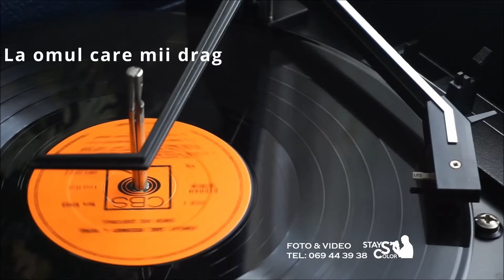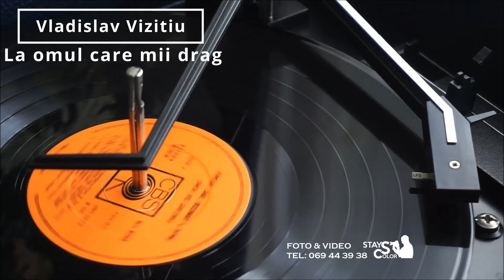Vladislav Vizitiu - Colaj de cîntece la nunta 2023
Vă mulțumesc pentru like și comentarii.
Servicii foto și video la nunta voastra: StaysColor